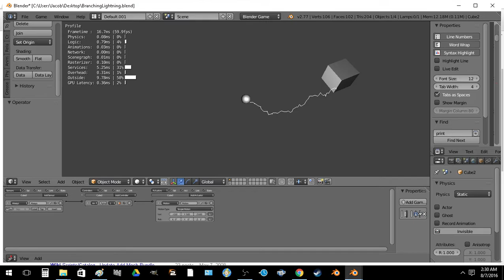Now it's time for the Lightning :D